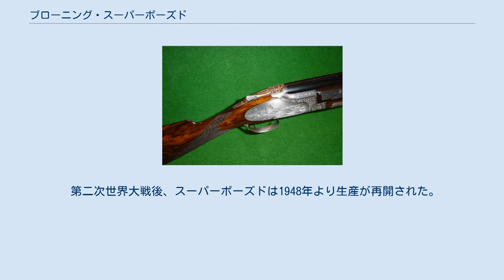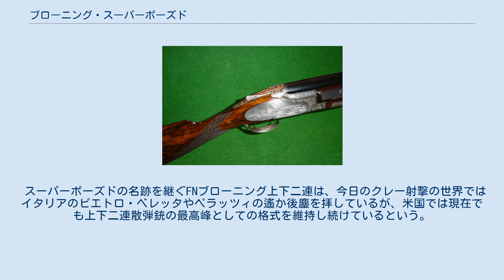ブローニング・スーパーポーズド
ブローニング・スーパーポーズド(Browning Superposed)は、初期の中折式上下二連散弾銃。
 本銃は、銃の歴史に名を残す天才発明家ジョン・ブローニングが最後に設計した銃である。
開発は1920年代初頭で、ジョンが自動式でない銃を設計するのは久々であった。
ジョンはこの銃がどう製品化されるのかを見るためのベルギー旅行中、1926年11月26日に急死している。
ジョンの死後、ベルギー旅行にも同行していた息子のヴァル・ブローニングにより、設計が完了した。
 オリジナルが製造されたのは1931年から1939年で、当初より全てがベルギーのFNハースタルに製造委託された。
プロダクション・グレードは、グレード1（ライトニング/スタンダード）、ピジョン、ダイアナ、ミダスであった。
戦前モデルは12ゲージのみで、欧州における第二次世界大戦の激化とベルギーの戦いで連合国が敗北しFNハースタルもナチス・ドイツの占領下に置かれた事で生産中止となったが、1939年までに約17000挺が製造された。
 第二次世界大戦後、スーパーポーズドは1948年より生産が再開された。
1949年からは20ゲージモデルが追加され、1963年からはシリアルナンバーの割り振り規則の変更と共に28ゲージ、410ゲージモデルも追加された。
その後数度のシリアルナンバーの割り振り規則変更を経ながら、最終的に1986年まで製造された。
1963年以降は正確な総生産数の算出は困難になっているが、少なくとも1962年までに12万挺以上は製造されていた。
 スーパーポーズドの名称は直訳すると重畳であり、銃身を「二本上下に重ね合わせる」という1923年に特許を取得した際のジョンのデザインスケッチに基づいている。
翌1924年には閉鎖機構をより洗練された構造に改めたデザイン図の特許も取得し、この2つの特許がスーパーポーズドの原型となっている。
スーパーポーズドは銃器の歴史上、大規模な商業的成功を収めた最初の上下二連方式の散弾銃である。
上下二連方式自体は1909年にイギリスのボス・アンド・カンパニー、1920年に同じくイギリスのジェームス・パーディ・アンド・サンズといった、俗に「ロンドンガン」と呼ばれる超高級水平二連散弾銃を手掛ける工房により商品化がされていたが、これらは極めて高額な価格のメーカーであり、米国の庶民が手を出せるような代物ではなかった。
ジョンはロンドンガンのメーカーが既に確立していた設計を踏襲するのではなく、より安価で頑丈な、全く新しい設計の銃を創り出すことを指向したが、ジョンはスーパーポーズドの引金と銃身切替機構の設計に苦慮し、結局その完成を見ぬまま世を去った為、息子のヴァルが残りの設計の多くを完成させた。
 FNハースタルとヴァル・ブローニングの間で委託生産契約が成立すると、スーパーポーズドのプロトタイプは1920年代後半には完成し、1928年には欧州市場向けの限定的な出荷が行われ、1931年には米国市場向けのグレードIの大量生産が開始された。
スーパーポーズドは1931年から1939年までは上下の銃身を独立して撃ち分ける為の二本の引金(両引き)のみがラインナップされていたが、ヴァル・ブローニングはスーパーポーズドの為に通常の完全独立型の両引き引金とは別に、両引きで有りながら前後それぞれの引金のどちらを選択しても、その引金を二度連続して引くことで上下の銃身を連続発射できるという革新的な「ツイン-シングル・トリガー(二連単引き引金)」を設計して1931年に米国特許を取得、1933年よりオプションとして選択を可能とした。
ツイン-シングル・トリガー仕様のスーパーポーズドは当時のスポーツシューターの間で人気を博したが、構造が複雑すぎた為に1939年より単一の引金(単引き)で上下の銃身を切り換えて射撃できるよう、安全装置と一体化した銃身切替器(バレルセレクター)に置き換えられた。
なお、ツイン-シングル・トリガーは戦後の日本製の散弾銃でも採用例があり、ミロク製作所によるOEM供給が行われていた川口屋林銃砲火薬店(KFC)のKFC LVシリーズ水平二連にて、「初矢から二の矢を前引金で。後引金からさきにも引ける両単引。」という触れ込みで採用されたモデルがKFC LV-DSとして両引のLV、単引のLV-Sと共に販売されていた。
 閉鎖機構は開閉レバーと連動する幅広のロッキングボルトが銃身のダボと水平方向に噛み合う、水平二連銃の機構に準じた...